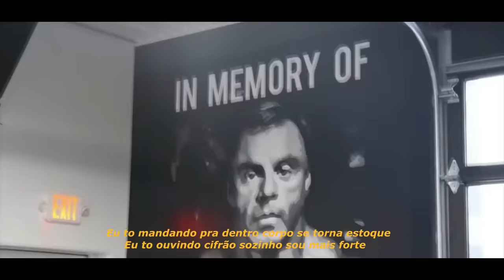Guru Feat. Jt & CLOSE - Quer Ficar Grande (Prod. Tuboybeats)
Guru Rap Maromba - Quer Ficar Grande

Letra/Voz:  Guru
Produção: @tuboymusic
Mix: Guru
Master: @tuboymusic
Edição Vídeo: Guru
Legenda: @Vinny.rap.motivacional